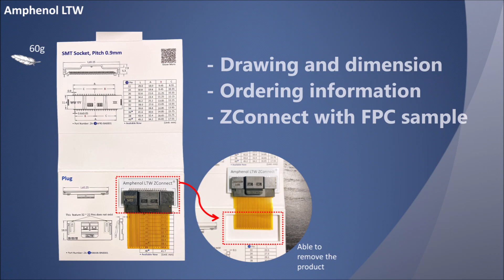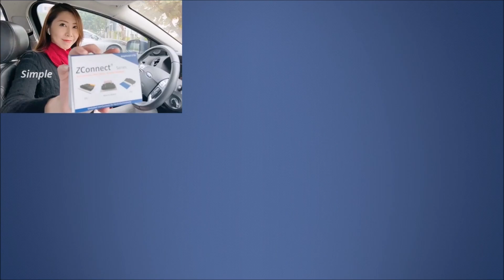Amphenol LTW | ZConnect Sales and Samples Kit | Compact Design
Amphenol LTW launches ZConnect kit. All purpose and All-in-One Sales and Samples Kit. Pocket size, light, convenient, practical, professional, carry with you anywhere and anytime. Watch the video!